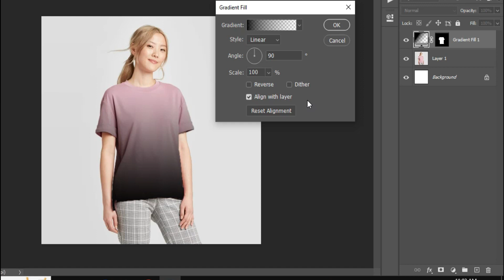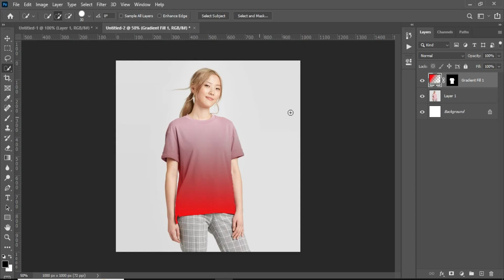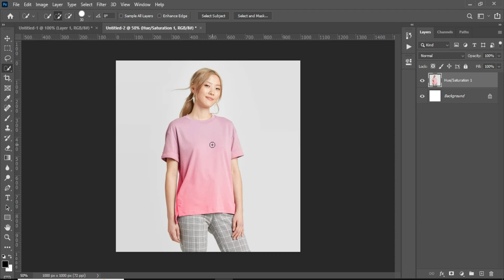Photoshop Magic: Changing T-Shirt Colors Made Simple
Today In this video we learn about how to change t-shirt color in photoshop and change the color of a shirt in photoshop other Photoshop Magic: Changing T-Shirt Colors Made Simple.

Changing the color of a shirt in Photoshop is a simple and effective way to experiment with different looks without having to physically change the garment. By using the software's powerful tools, you can easily alter the color of any shirt in just a few steps. Whether you're a graphic designer, photographer, or just someone looking to spruce up their wardrobe, learning how to change the color of a shirt in Photoshop is a valuable skill to have.

To change the color of a shirt in Photoshop, start by selecting the shirt using the lasso or magic wand tool. Then, create a new adjustment layer and choose the "Hue/Saturation" option. Use the sliders to adjust the hue, saturation, and lightness of the shirt until you achieve the desired color. You can also experiment with other adjustment layers, such as "Color Balance" or "Selective Color," to fine-tune the color.

While these steps may vary slightly depending on the version of Photoshop you're using, the process is generally the same. With a little practice and experimentation, you'll be changing the color of shirts (and other items) in Photoshop like a pro in no time!

Your Queries -
how to change t-shirt color in photoshop
change the color of a shirt in photoshop
change color in photoshop
change t-shirt color in photoshop
how to change the shirt colour in photoshop
how to change t shirt color in photoshop cs6
how to change t-shirt colors in photoshop
how to change color of shirt photoshop